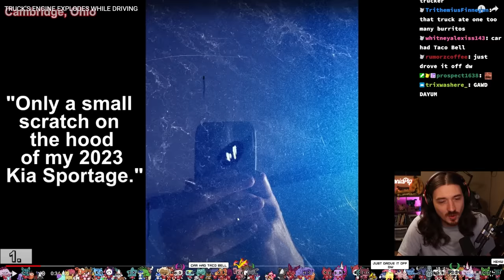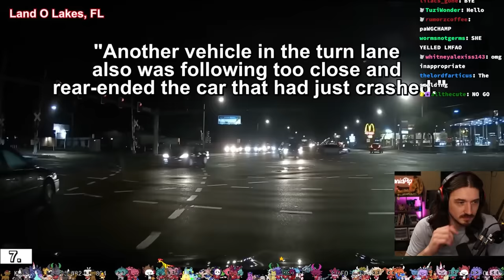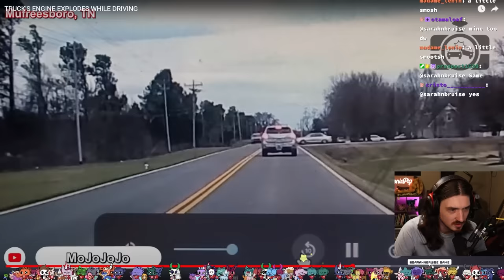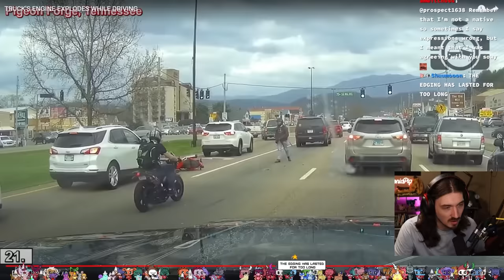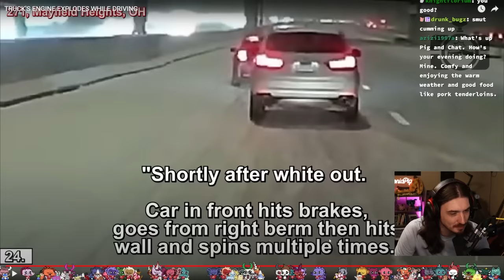Truck Engine Explodes While Driving